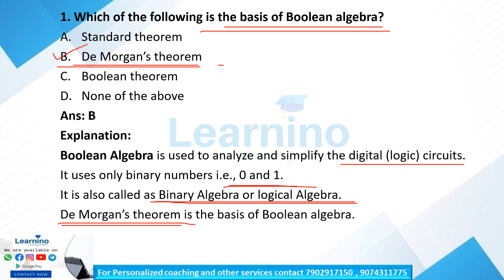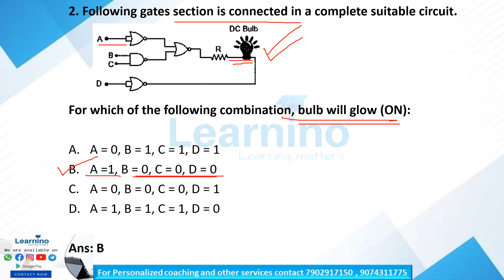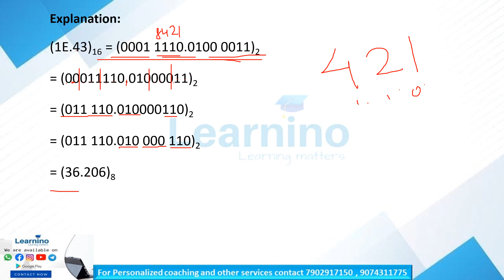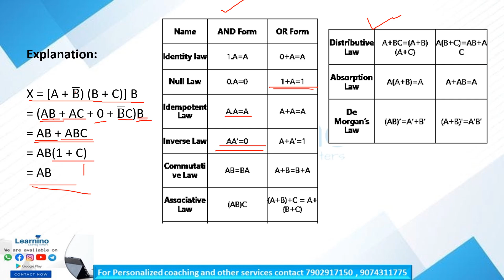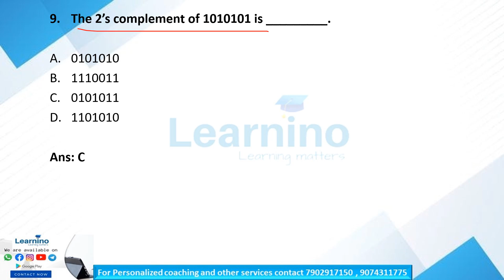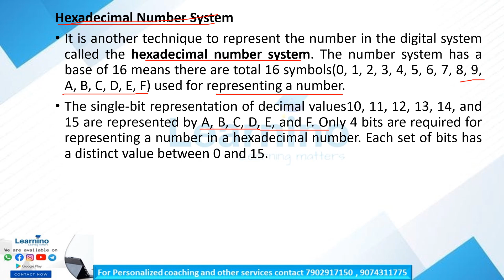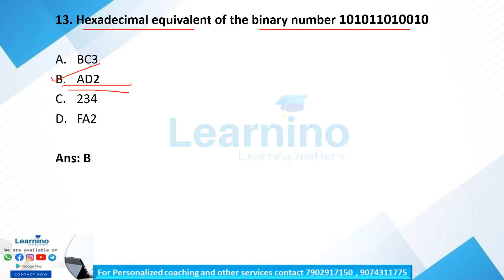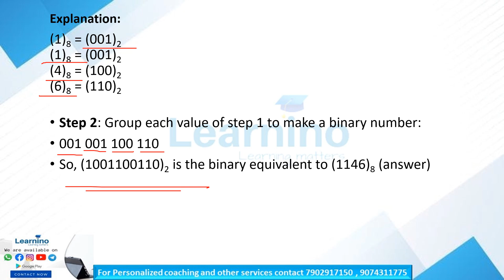JI ELECTRONIC MECHANIC - Module 9 - Digital electronics and Microcontroller Part 1 Mcqs